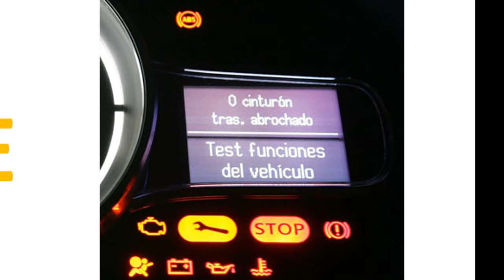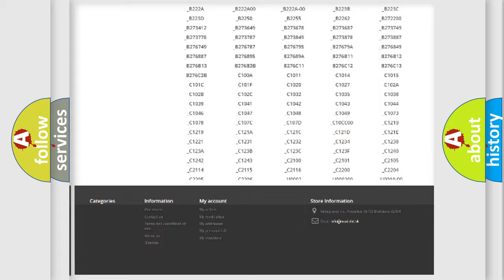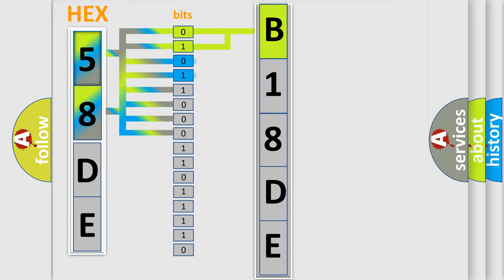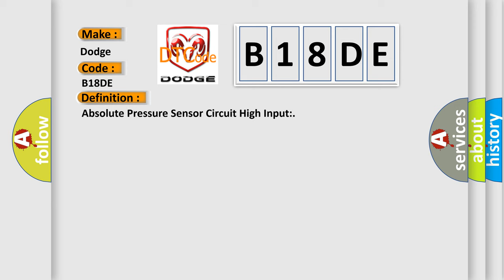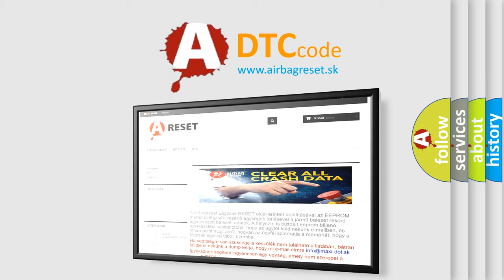DTC Dodge B18DE Short Explanation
Contents:
0:21 Basic DTC analysis according to OBD2 protocol standard.
1:48 Insight into programming
2:58 A diagnostically understandable description of the Diagnostic Trouble Code
3:05 Basic error definition

Make
Dodge
Code
B18DE
Definition
Absolute Pressure Sensor Circuit High Input
Description
Key on or engine running  and the PCM detected an unexpected high voltage on the Absolute Pressure signal circuit in the CCM test Note This signal is used during several of the Main Monitor tests
Cause
Absolute pressure sensor connector is damaged open circuitAbsolute pressure sensor signal circuit open,  shorted to VREFAbsolute pressure sensor ground circuit is openAbsolute pressure sensor is damaged or has failedPCM has failed